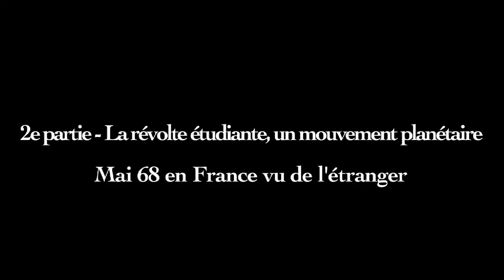MAI 68 EN FRANCE VU DE L'ETRANGER. Maurice Vaïsse, professeur émérite IEP de Paris 2